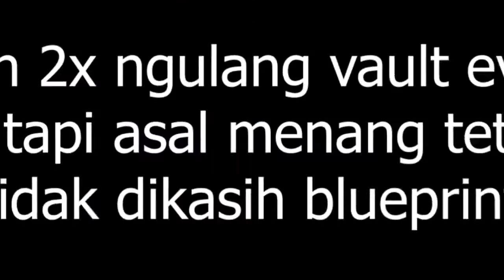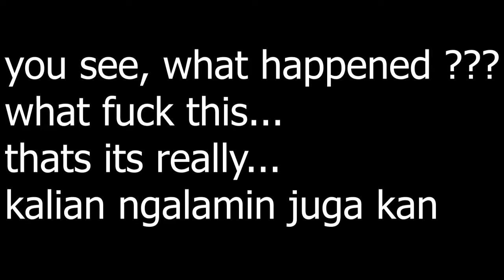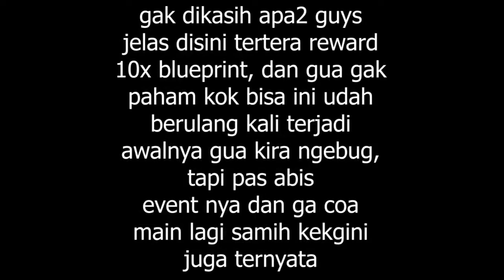Need For Speed : No Limits ( 2015 ) - ini ngebug atau apasihh 😢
Gua pertama kalinya main game ini di akhir 2018 sampe sekarang meskipun sempat vakum beberapa saat waktu itu.
Terima Kasih dan Selamat menonton, enjoyyyyyyyyyyyy.